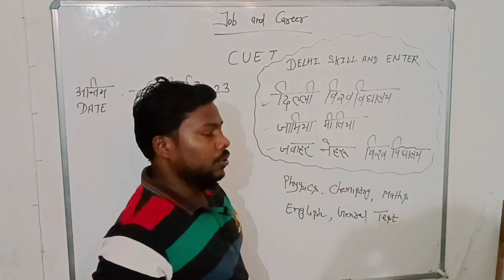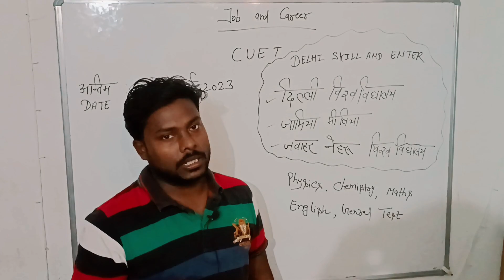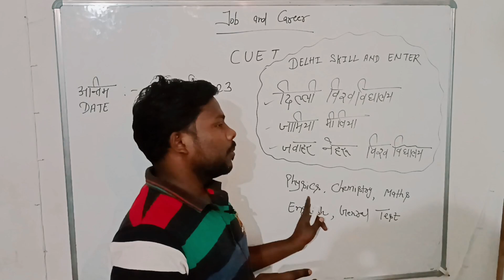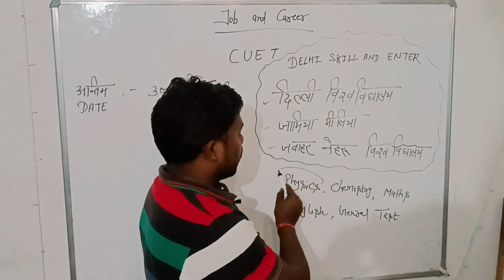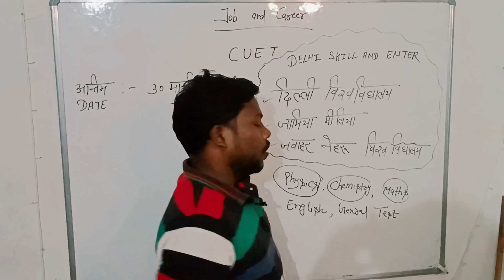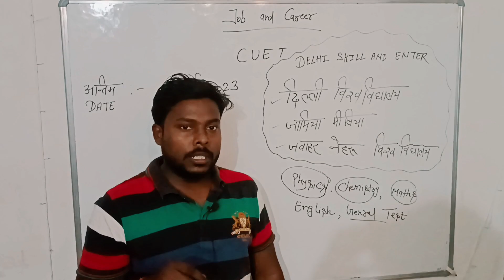CUET latest update | Top Universities | Subject combination | FEES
cuet latest update | Last date Update |